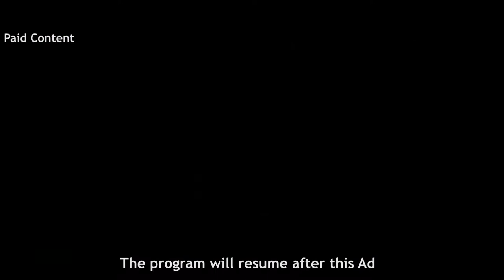Climate change in GB | GLOF 2 | IMN | UNDP | GBRP | Environment issues in GB | MOCC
How many valleys does GLOF-II work in Gilgit Baltistan and what is the process of selection of valleys?
How will the target communities benefit from this project and how does GLOFII aim to save glaciers and to reduce the adverse impacts of climate change?
How emergencies are dealt by this project and what has been done on disaster preparedness so far?
Watch GLOF-II program Head Abdul Basit in program Ru-Baru with Shabbir Mir